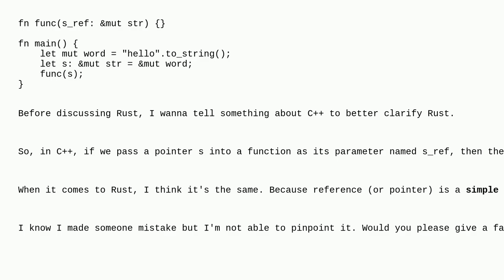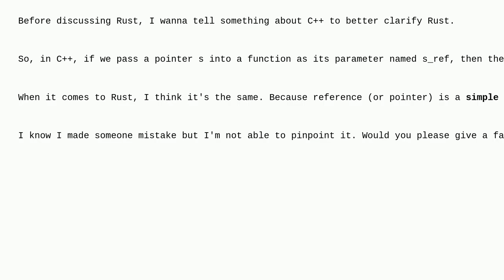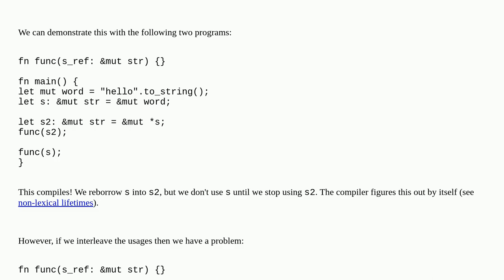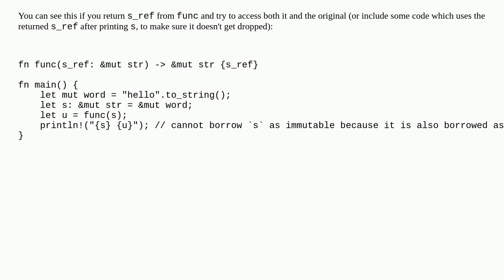In Rust, what the mechanism of transferring a mutable reference into a function?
A special thanks goes out to the community

  rust